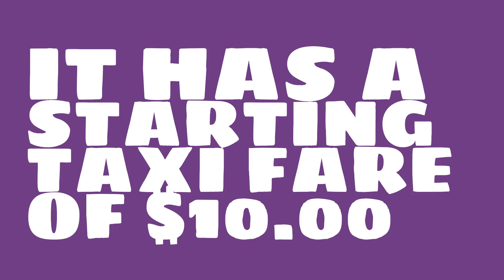What is the per mile taxi fare in Santa Rosa, CA?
Watch this video to learn about taxi fares in Santa Rosa, CA. (based on average data)